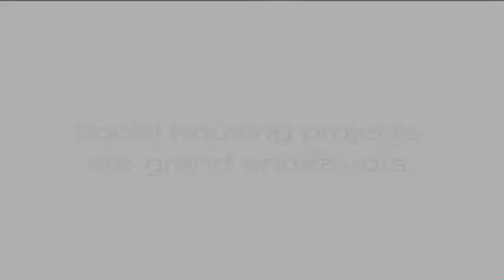Rebuilding Haiti: Greiner Housing Solutions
Greiner houses feature ynthetic profile shell walls fthat orm both the inner and outer facade of the house. They do not require extra painting or plastering and provide a smooth, hygienic surface for simple cleaning. (Rene Bruemmer/The Gazette)